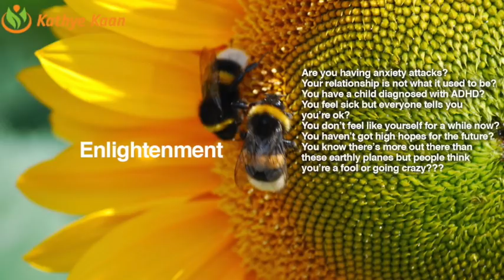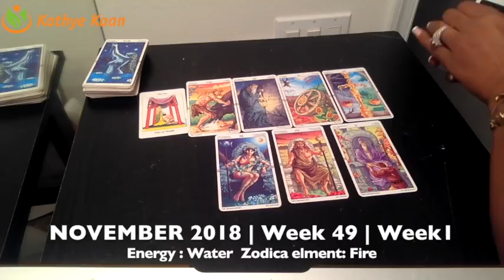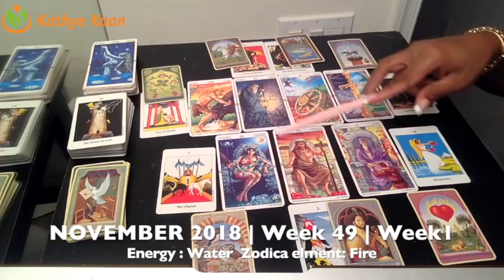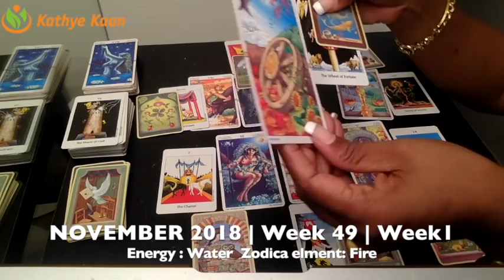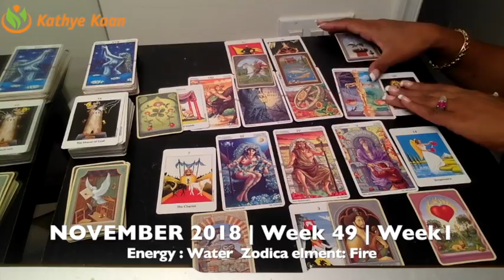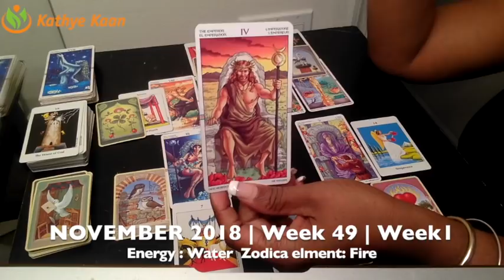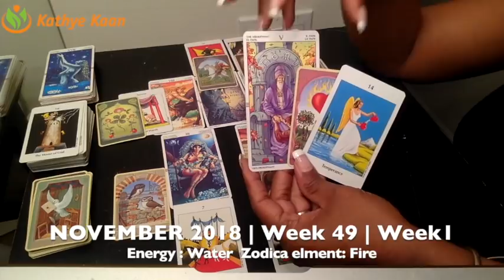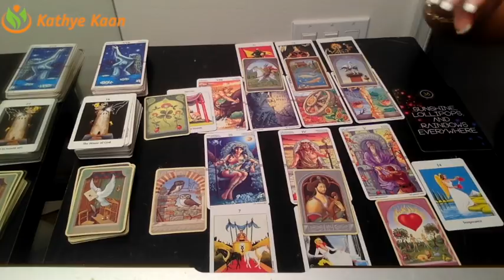HAPPY BIRTHDAY SAGITTARIUS! Reading Psychic Tarot | Week 49 | DECEMBER 03 - 09